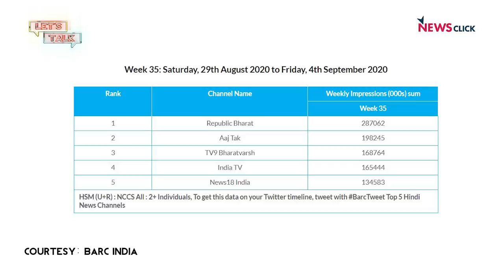Let’s Talk: What Has Happened to Our Media?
In this episode, we talk to journalist Aunindyo Chakravarty on the media frenzy around the Sushant Singh Rajput case. The noisy, offensive coverage around the death of the actor has stunned many It’s a new depth in media coverage. We talk to Aunindyo Chakravarty on the economy of the media which has led to the current situation.